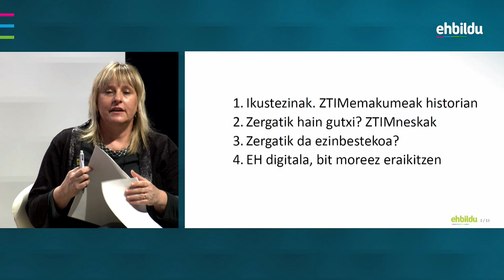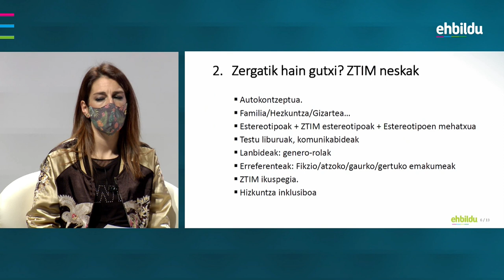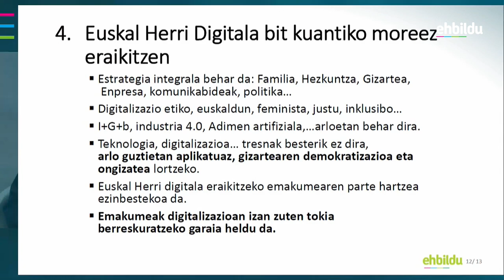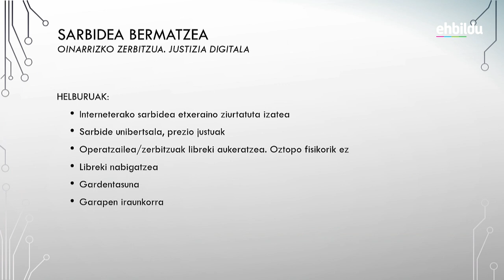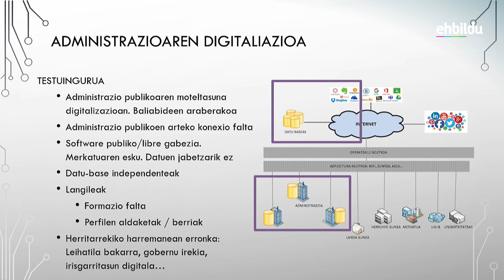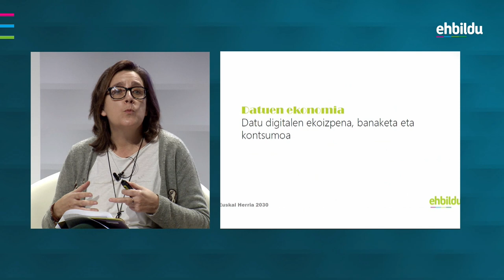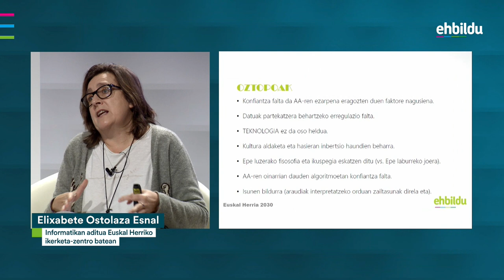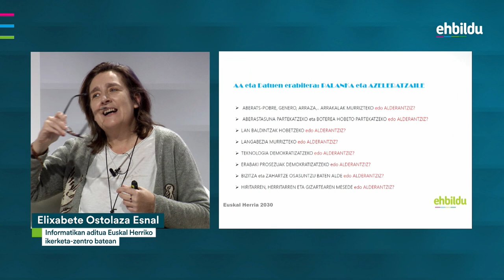Trantsizio digitala: iraultza teknologikoa demokratizazioaren zerbitzura •